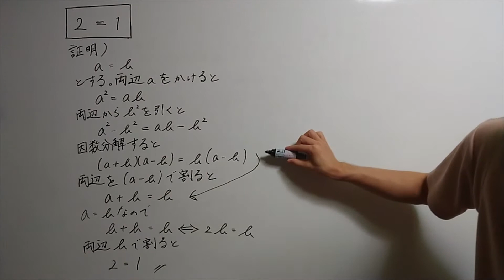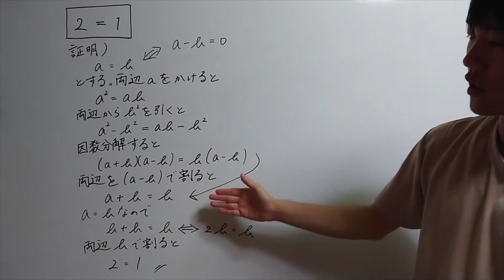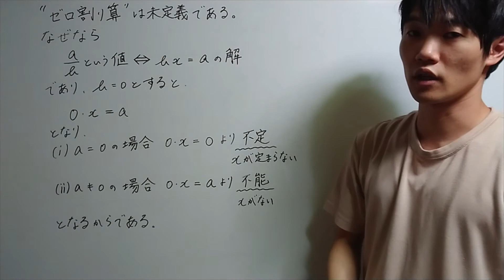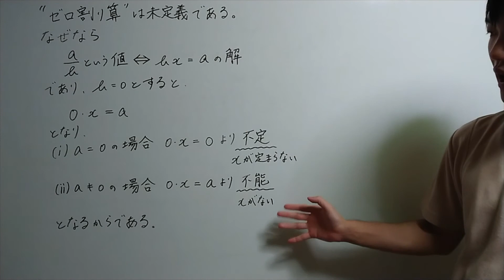2=1の証明？！（中学数学）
2=1の証明の中でも、特に有名なものを解説をしました。
他にもたくさんの証明がありますので、興味ある方はネットで調べてみてください！